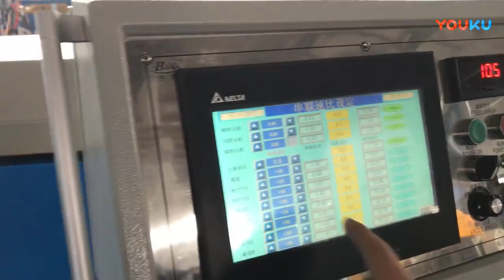rubber profile for car door and window sealing extrusion machine and vulcanization oven8613967618405